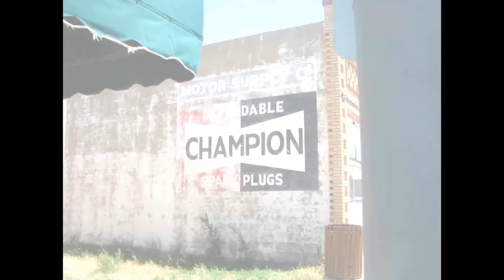The Vlog of M3 Special: One Man Jethro Tull!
A "very special episode." We learn about the life and times of our esteemed gentleman, err... Wait I'm thinking of something else. "Cross Eyed Mary" by Jethro Tull, by Meeee!!!